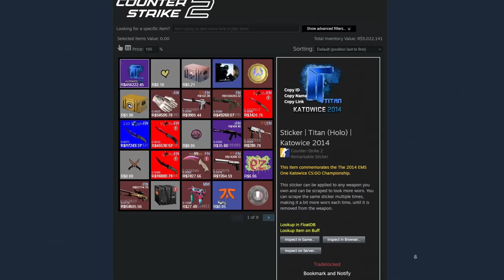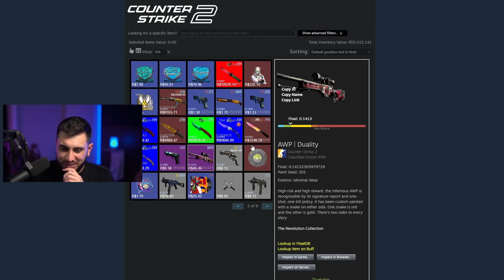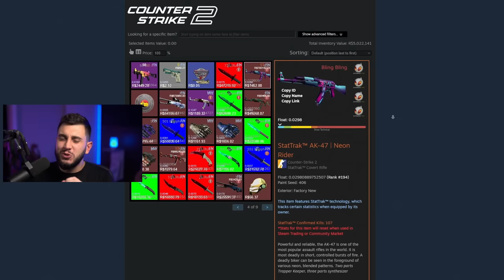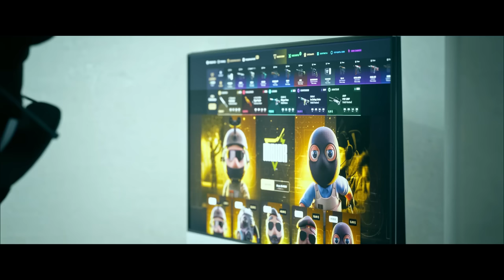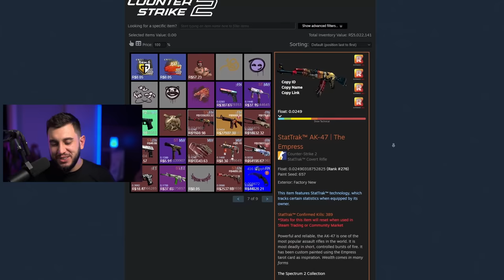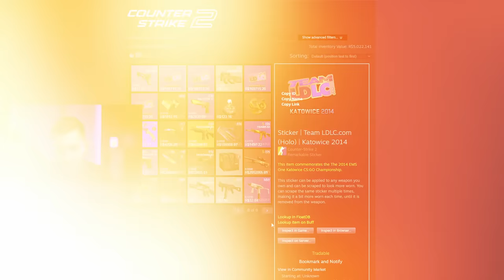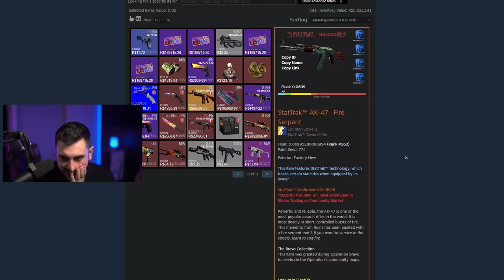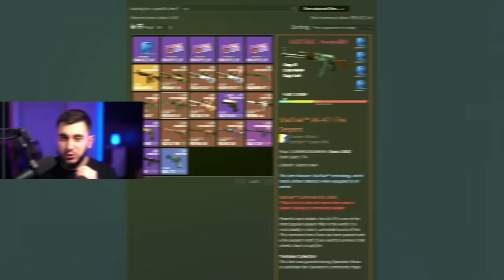O Segundo Maior Inventário de CS2 da China (R$8.000.000,00)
O que acharam desse inventário?